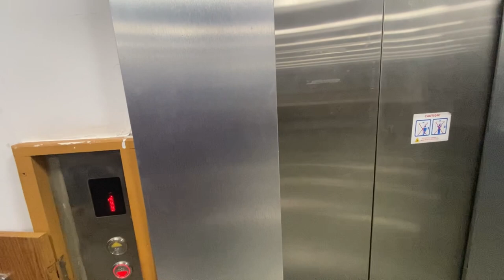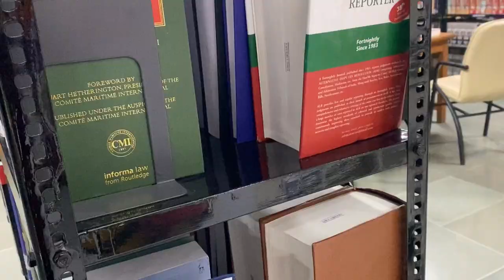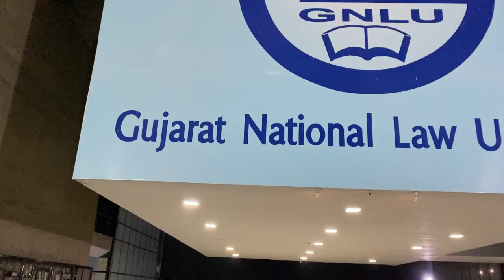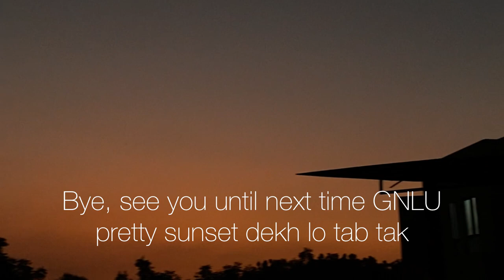GNLU lib vlog | NLU | CLAT | Life in a nlu | library, law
hii viewers, i am rishabh sharma a first year law student at Gujarat national law university and this is a video covering the gnlu library, hope you like it.